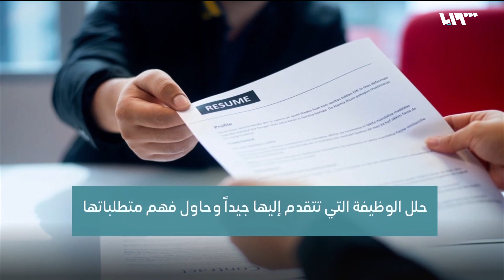كيف تخطط لمقابلة عمل ناجحة؟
جميعنا بحاجة إلى إرشادات واضحة لنيل وظيفة نتقدّم إليها، وتبدأ رحلة عملنا عادة بكتابة السيرة الذاتية ومقابلة العمل، فكيف نحصل على هذه الوظيفة ونجتاز مقابلتها بنجاح؟